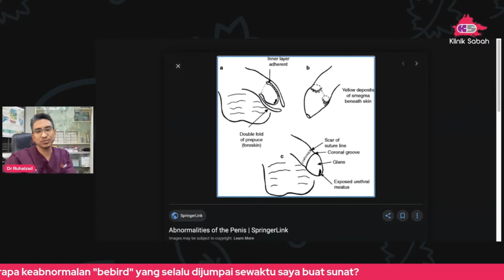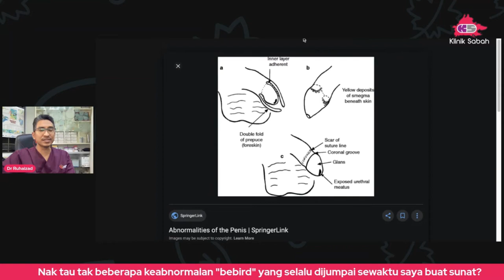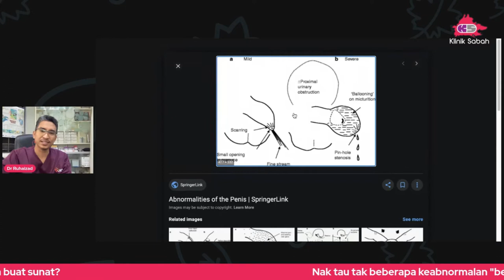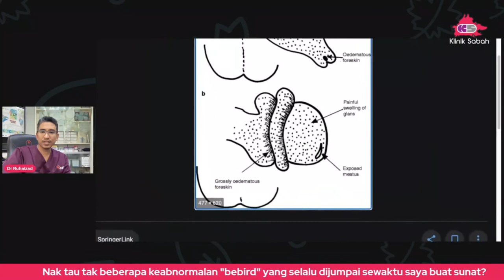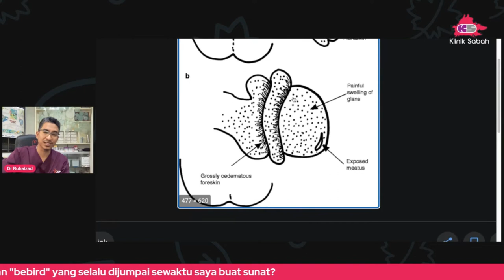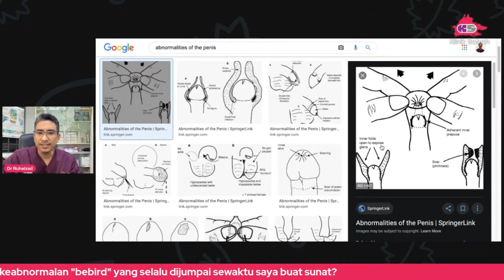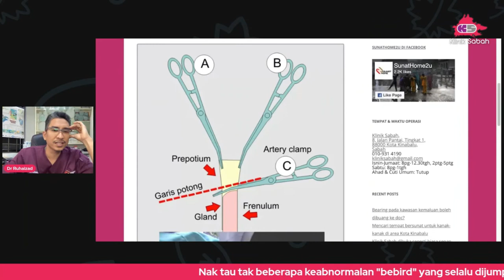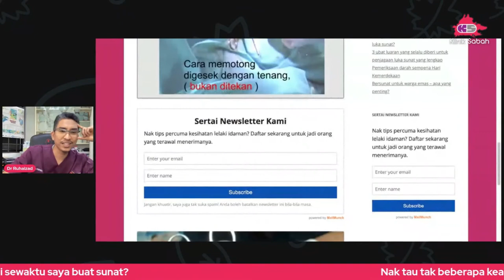Keabnormalan zakar yang selalu saya jumpa ketika buat sunat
Soalan yang ditanya sewaktu sesi FB live:

24:34 Slmt ptg Dr. Anak sy 2 tahun 6 bulan ada mcm ketulan bawah kulit zakar tpi tiada masalah kencing, tidak merah atau gatal.